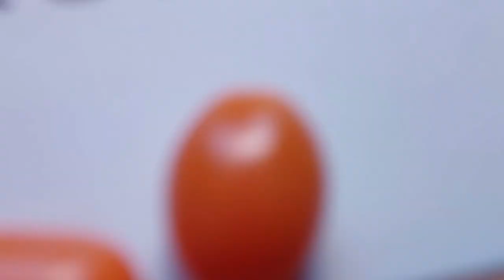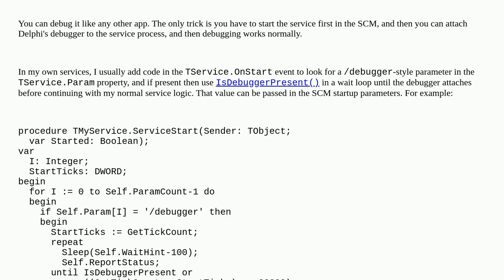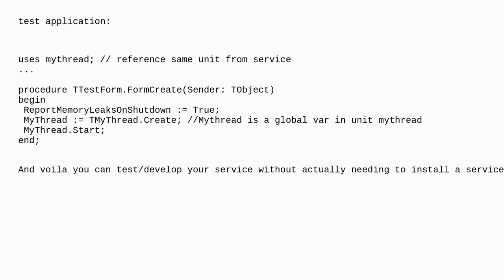How to debug a Delphi written service on Windows?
A special thanks goes out to the community

  delphi windows-services service